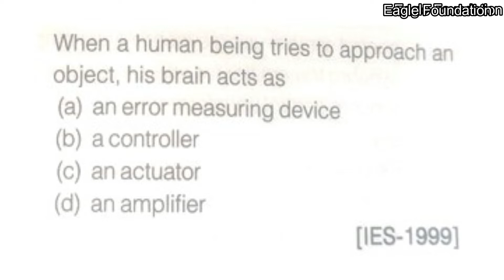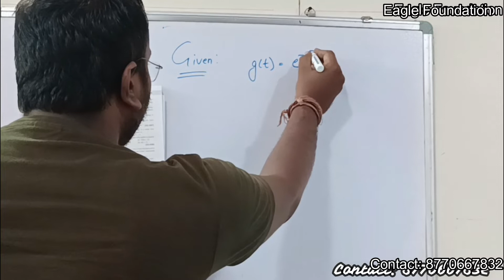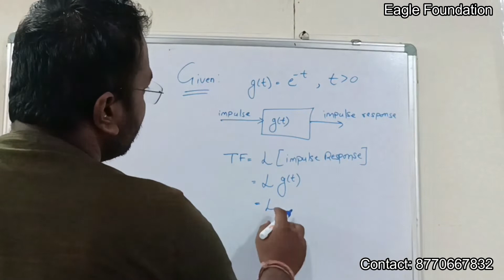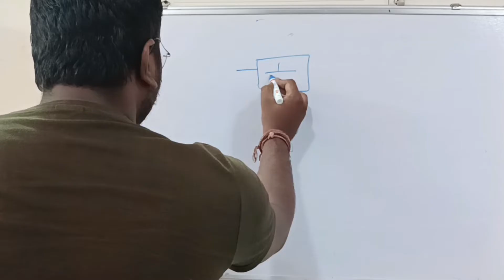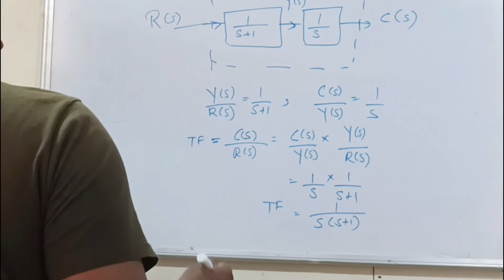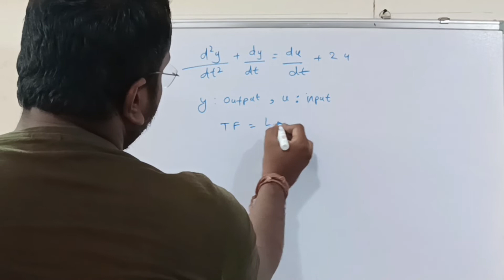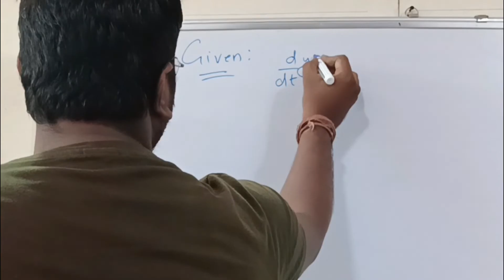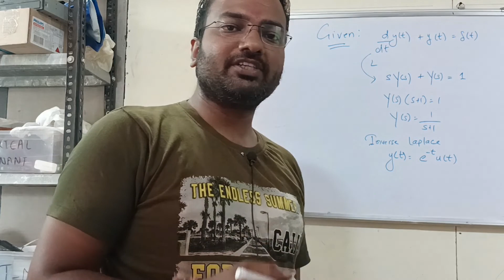Control System Tutorial 5 | Previous GATE/ IES Questions on Transfer Function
In this video, previous questions based on transfer fucntion topic of GATE and IES has been discussed.